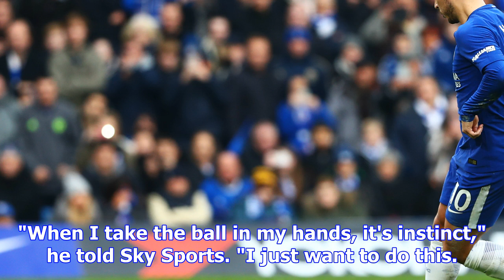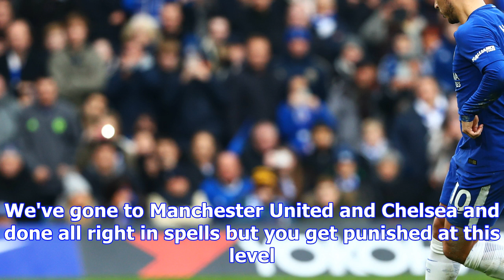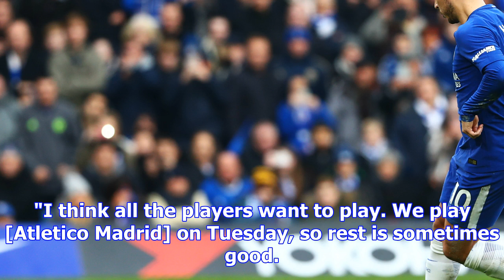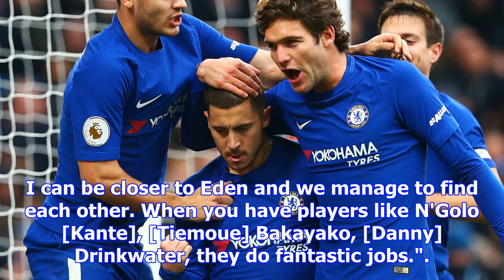Chelsea news: eden hazard puts chipped penalty down to instinct | goal.com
Eden Hazard says it was sheer instinct that told him to chip his penalty in Chelsea's 3-1 Premier Le...